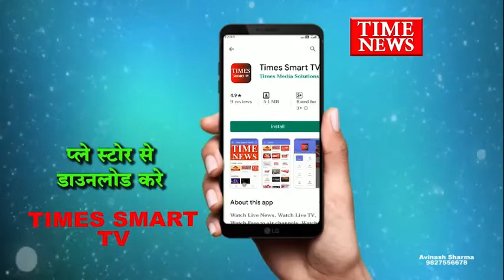इंदौर जीआरपी पुलिस पाकिस्तान से आई गीता का घर ढूंढने में सहायता प्रदान करेगी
पाकिस्तान से आई मुकबधिर गीतों को उसके परिजनों से मिलाने का प्रयास इंदौरपुलिस के साथ ही जीआरपी भी कर रही है। दरअसल गीता ने अपने गांव में मौजूद रेलवे स्टेशन की स्थिति के बारे में जानकारी दी। जिसके आधार पर जीआरपी पड़ताल कर रही है। मंगलवार को गीता जीआरपी एसपी आॅफिस पहंुची। इस दौरान जीआरपी एसपी किरणलता केरकेटा ने विशेषज्ञों के साथ मिलकर गीता से गांव के बारे में जानकारी जुटाई। इस दौरान गीता को कुछ रेलवे स्टेशनों के फोटो भी दिखाए।एसपी किरणलता केरकेटा के अनुसार गीता द्वारा बताए गए रेलवे स्टेशन का पता लगाया जा रहा है। वर्तमान में झारखंड, महाराष्ट और छत्तीसगढ़ मेें रेलवे स्टेशन को ढुंढने का प्रयास किया जा रहा है। जल्द ही जीआरपी अधिकारियों के साथ गीता को कुछ स्टेशन को देखने भेंजेगे, जिससे वह उक्त स्टेशन को पहचान सके। इंदौर पुलिस और जीआरपी हर संभव प्रयास कर रही है, कि जल्द से जल्द गीता को उसका खोया हुआ परिवार मिल जाए।